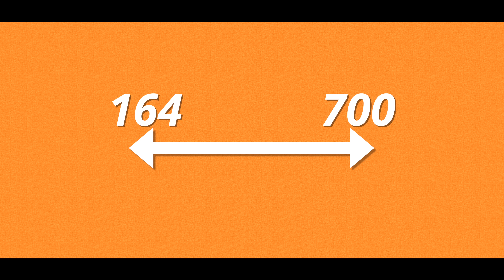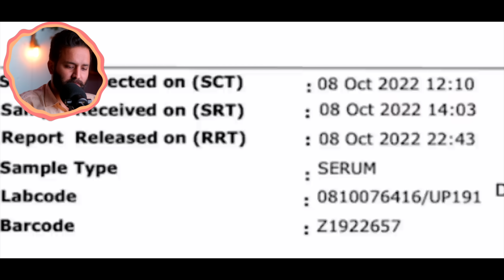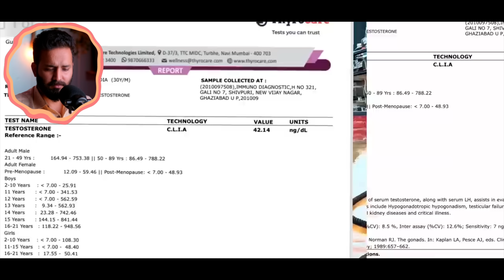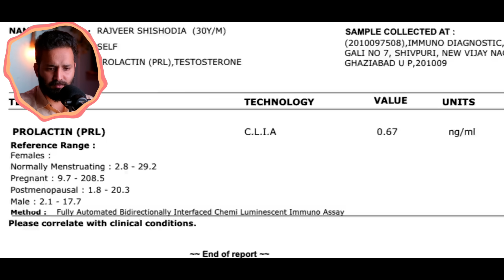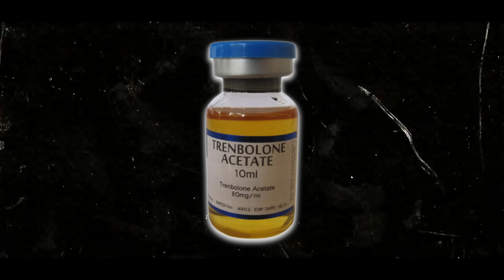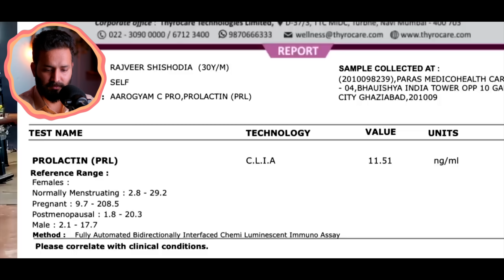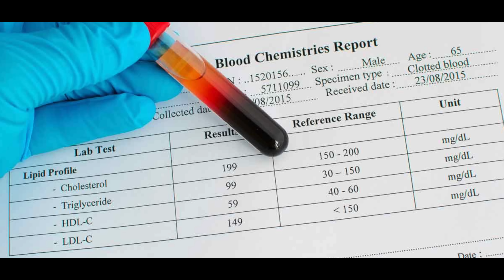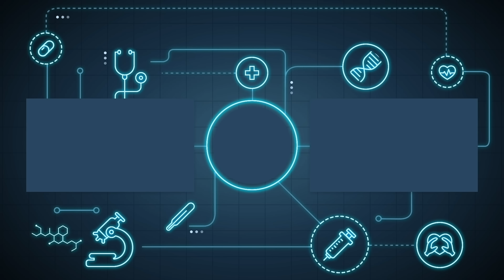Natural Testosterone climbed to more than 1500😲😲| How??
In this video, we talk about @RajveerFitnessSeries recent video about his Blood tests.

Fertilization promoting peptide

Testosterone Assya